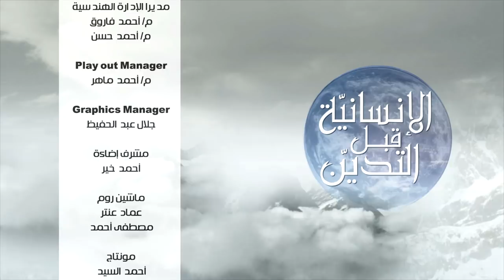الإنسانية قبل التدين | الحلقة 1- وعاء التدين | الحبيب علي الجفري | English Subtitle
Humanity Before Religiosity
Episode 1: The Vessel of Religiosity
Habib Ali al-Jifri

الإنسانية_قبل_التدين الإنسانية قبل التدين .. وليست قبل الدين. فالدين مقدم على كل شيء لأنه من الله عز وجل.
الإنسانية_قبل_التدين التدين هو اتصاف الإنسان بالدين؛ فإذا لم تكن إنساناً لن تكون متصفاً بدين الله كما ينبغي.
الإنسانية_قبل_التدين التدين: أخذ الإنسان لدين الله عز وجل اعتقاداً وفهماً وسلوكاً في التعامل مع الخلق والكون.
الإنسانية_قبل_التدين الإنسان الذي لا تزال آدميته حية؛ يتلقى نورالدين فيصبح تدينه عمارة للأرض كما أمره الله، وتزكية للنفس، ونفع للخلائق.
الإنسانية_قبل_التدين تبرير عدم الإنسانية بأنها حماية للمعتقد أو الواقع فكرة فرعونية، قال تعالى: (وَقَالَ فِرْعَوْنُ ذَرُونِي أَقْتُلْ مُوسَى وَلْيَدْعُ رَبَّهُ إِنِّي أَخَافُ أَنْ يُبَدِّلَ دِينَكُمْ أَوْ أَنْ يُظْهِرَ فِي الْأَرْضِ الْفَسَادَ). غافر: 26.
الإنسانية_قبل_التدين الإنسانية وعاء التدين.
الإنسانية_قبل_التدين الإنسانية هي الوعاء الذي يصب فيه دين الله عز وجل فيتحول إلى تدين.
الإنسانية_قبل_التدين الذي يتدين وآدميته حية، وإنسانيته متقدة، يفهم الدين كما ينبغي، يأخذ الدين بإخلاص ليرضي الله عز وجل، لا ليقضي به غرض من أغراض الدنيا.
الإنسانية_قبل_التدين النقص في الإنسانية والآدمية يؤثر على النقص في التدين، فيظهر الاعوجاج في السلوك والتعامل.
الإنسانية_قبل_التدينكلما نمت الإنسانية وازدادت، كلما استقام التدين، وتقلص تأثير الهوى على الفهم لهذا الدين.
الإنسانية_قبل_التدين نرى من يتدين فيزداد تعالياً وتكبراً وقسوة وسفكاً للدماء يحصل كل ذلك بسبب ضعف الإنسانية وموت الآدمية.
الإنسانية_قبل_التدين الذي يتوهم رسوخ الإيمان في قلبه وهو غير مبال بالروابط الإنسانية ولا بحرمة الدماء ولا بحق الأمان، لا يكون بناء الإيمان في قلبه إلا على شفا جرف يوشك أن ينهار عند أول هزة تحصل له.
الإنسانية_قبل_التدين هناك من يتوهم أن التقرب إلى الله مبني على القسوة والجفاء وسوء المعاملة، وقد أوصلنا ذلك إلى كثير من السوء على مستوى الأفراد والمجتمعات والدول.